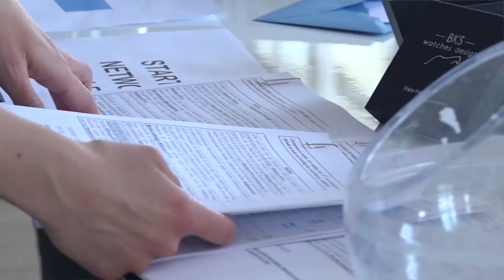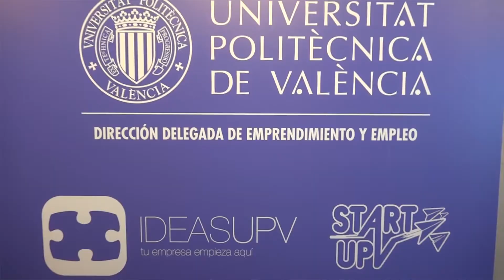sofárojo n007 ¿El emprendedor nace o se hace?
Israel Griol, responsable de StartUPV, el ecosistema emprendedor de la Universidad Politécnica de Valencia, nos cuenta la importancia que le dan a la formación en emprendimiento para los alumnos de la universidad.